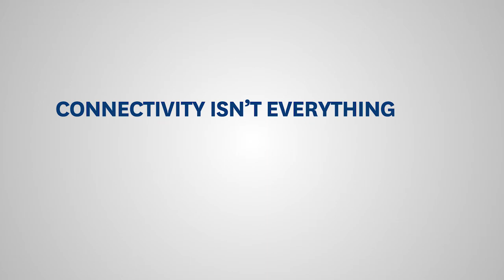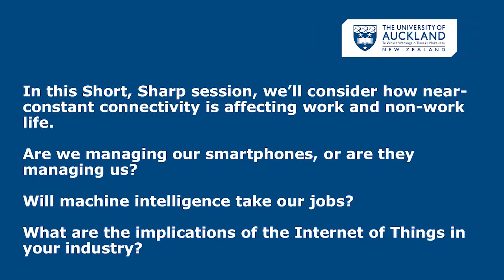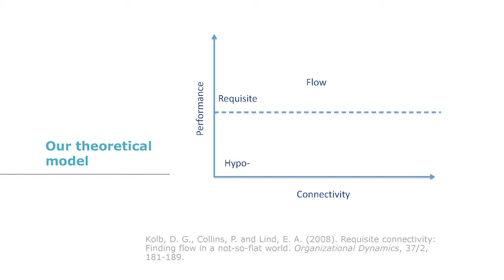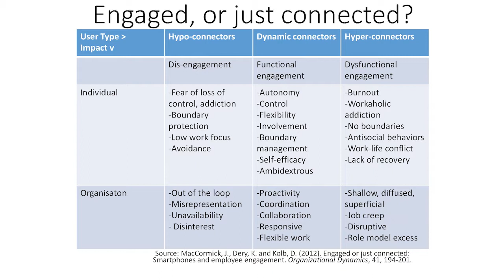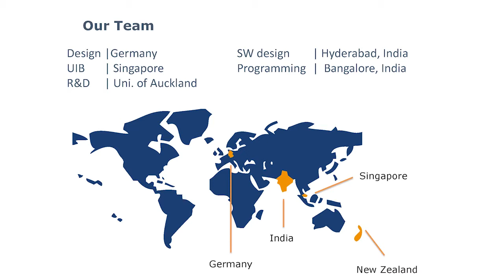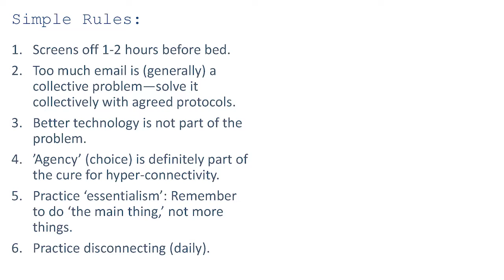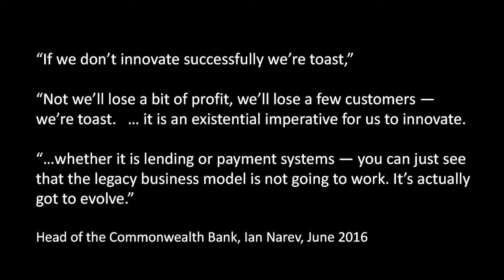Short, Sharp: Connectivity isn’t everything (but it’s almost everything)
In this Short, Sharp session, Darl Kolb, the world’s first Professor of Connectivity, discusses how near-constant connectivity is affecting work and non-work life. From toddlers with tablets and texting teens to smartphone addicts and the internet of things, we are increasingly able to be connected anytime or anywhere. But, ubiquitous and near-constant connectivity also comes with a price of fragmented attention, blurred work/non-work boundaries, and even (ironically) social isolation.